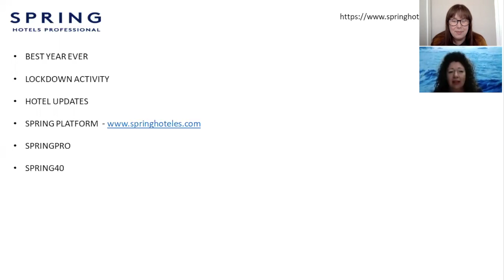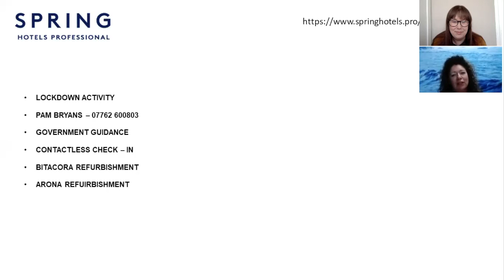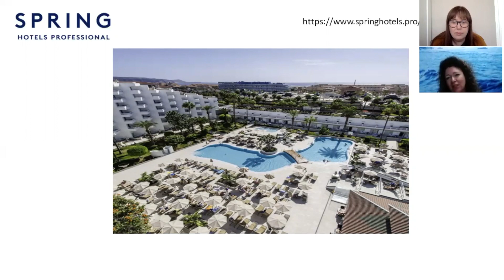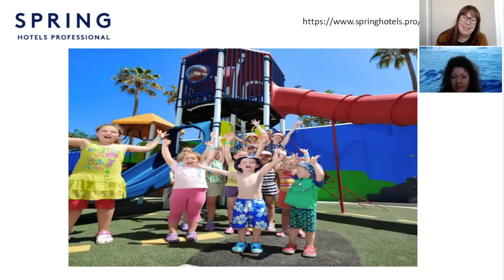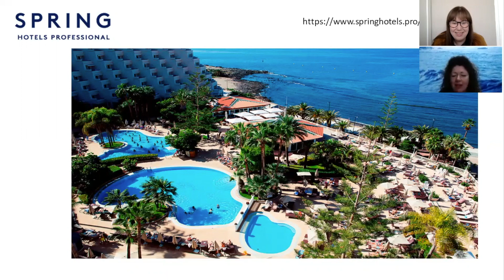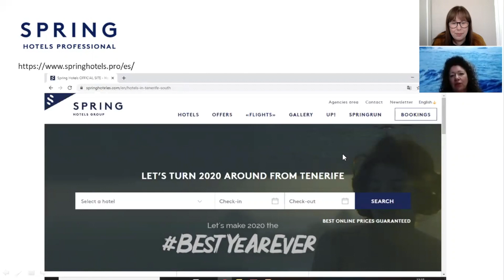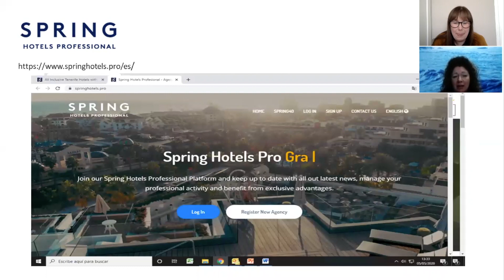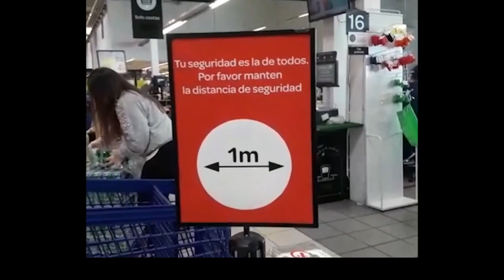Webinar with Joanne Robinson of Spring Hotels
Joanne Robinson chats to NI Travel News Editor Kirsty Johnston about Spring Hotels